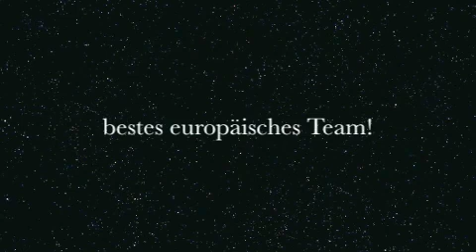RunkWelten -- JWC 2009 Abschluss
Siegerehrung bei der JWC 2009 in Canton Ohio, USA
Made by: Philipp E. Runk